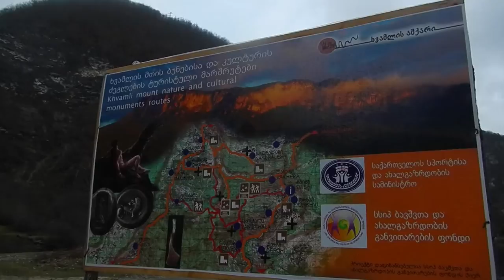ლეჩხუმი, ხვამლი, 12.08.2013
ლეჩხუმი, ხვამლი, 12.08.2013. სოპელი ლახეფა.